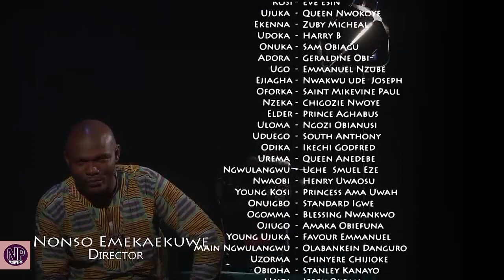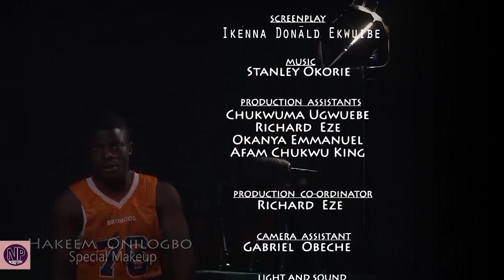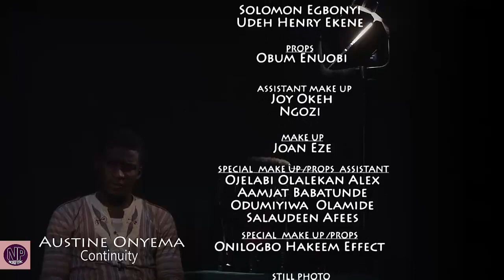New Hit Movie "RISE OF THE EVIL SIEGE" Season 3&4 - Zubby Michael 2020 Latest Nollywood Epic Movie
Synopsis of the movie - RISE OF THE EVIL SIEGE.
This sensational action packed epic movie depicts the ancient traditions and customs of the land and of the people who puts their fate and hope in the powers of their deity in other to survive.

Starring - Zubby Michael,Ebere Okaro,Queen Nwokoye,Harry B,Eve Esin And Sam Obiagu.